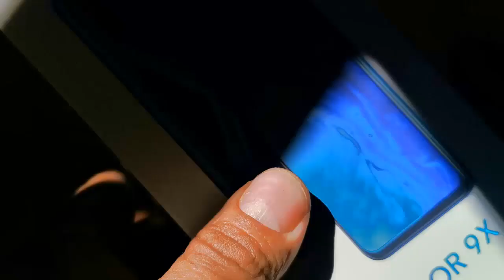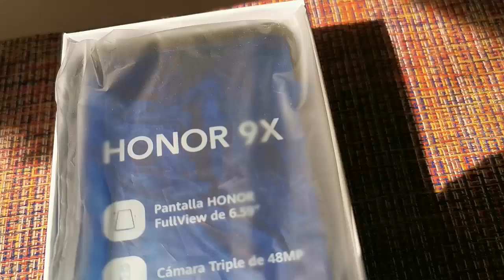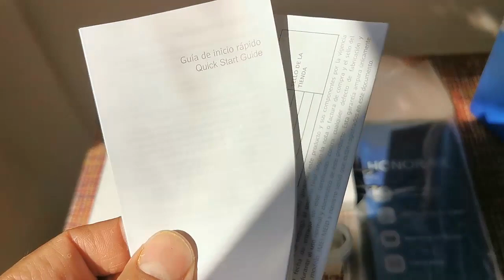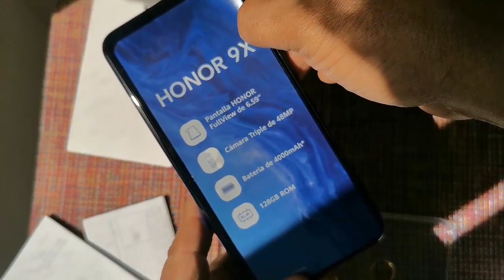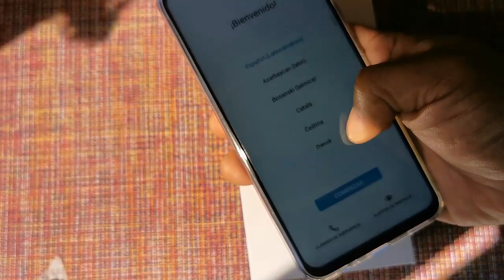Honor 9x | Unboxing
••Link del grupo de Whatsapp••
•Encuentranos en instagram••
Androidechilango

See ya